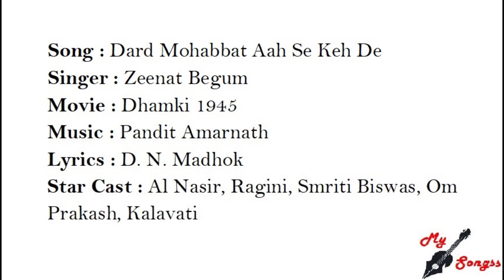Dard Mohabbat Aah Se Keh De, Movie : Dhamki 1945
Song : Dard Mohabbat Aah Se Keh De
Singer : Zeenat Begum
Movie : Dhamki 1945
Lyrics : D. N. Madhok
Star Cast : Al Nasir, Ragini, Smriti Biswas, Om Prakash, Kalavati